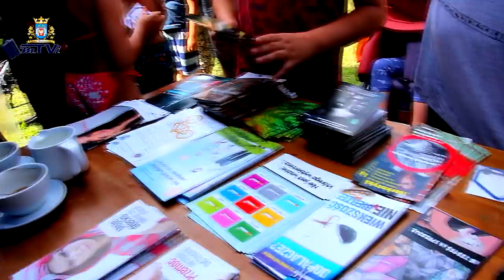ŚWIATOWE DNI MŁODZIEŻY 2016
Od 14:30 w dniu 25 lipca, br. nad jeziorem Głębokie blisko 350 młodych ludzi uczestniczyło w festynie zorganizowanym w ramach Światowych Dni Młodzieży.